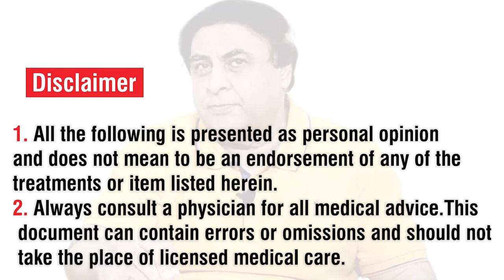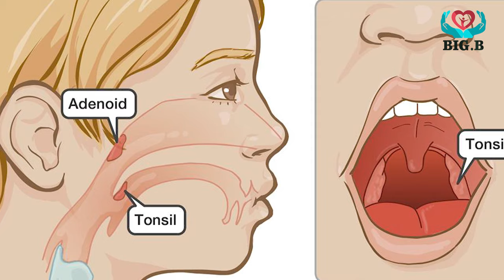Cause of Snoring - Sleep Apnea Treatment | Kharate Ka Ilaj | By Dr. Khalid Jamil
Dr. Khalid Jamil Akhter Talks About Causes And Treatment of Snoring.

Snoring (Need mei kharate) is hoarse and noisy breathing while you sleep. It's a common condition nearly everyone snores now and then, although men snore more often than women, and it also happens more often in people who are overweight. Usually snoring is not a serious health problem but if your snore becomes loud then it can be a serious sleep disorder or it may be a indication of some chronic health problems.

Who is Doctor Khalid Jameel Akhtar BigB

Dr. Khalid Jameel Akhtar is a versatile scholar and Medical professional. He holds special degrees in Rehabilitation. He is recently retired from Mayo hospital Lahore where he was working as the head of the rehabilitation department. His autobiography “Teesra Janam” has received immense appreciation all across the globe.